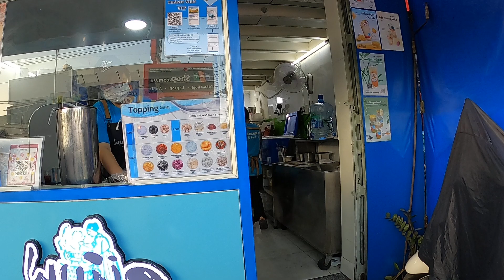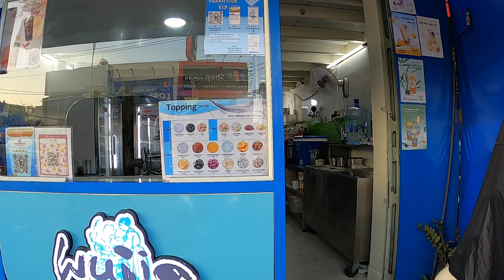Sài gòn Vùng Ngoại Ô ra sao, đường Lê Văn Quới, Bình Hưng Hòa A